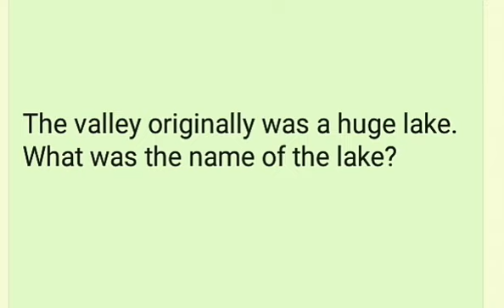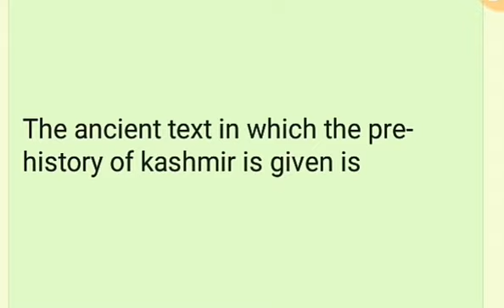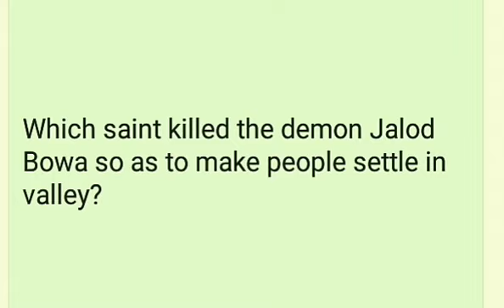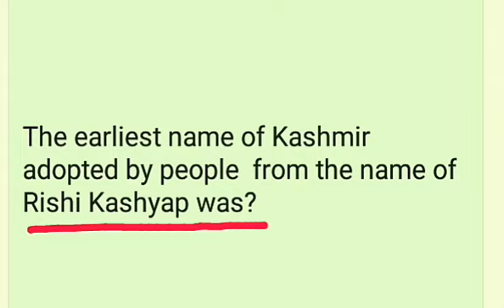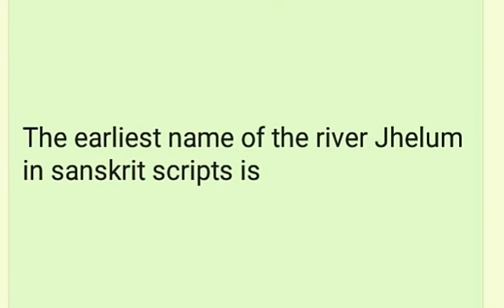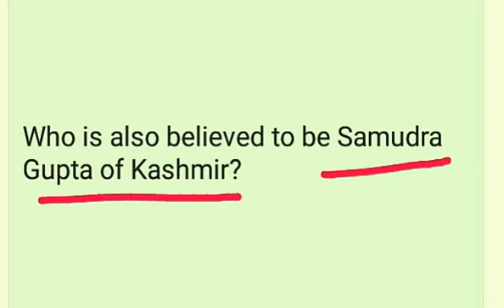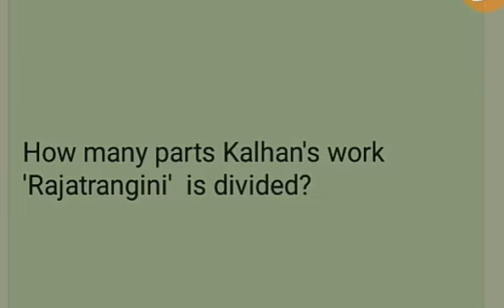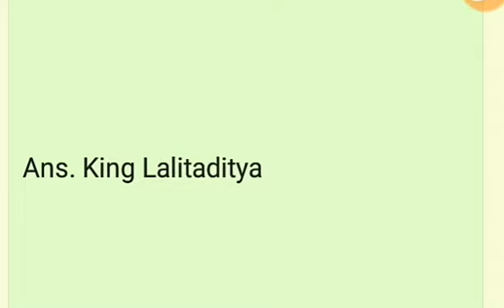History of Jammu And Kashmir History of Jammu Kashmir #2020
Important and expected questions on history of Jammu and Kashmir.

Geography of Jammu and Kashmir
Important and expected questions on Jammu and Kashmir

Culture of Jammu and Kashmir, Culture of Jammu and Kashmir,  Famous Places of Jammu and Kashmir